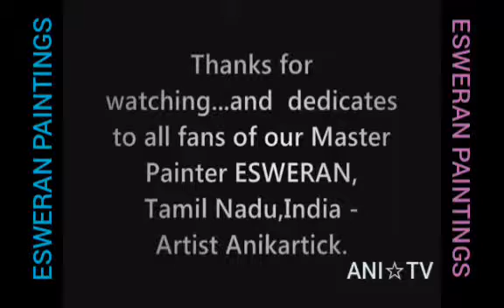Artist ESWERAN | Oviyar ESWERAN Paintings | Master Piece Art of Landscape Painting in India | ANI☆TV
ARTIST_ESWERAN |Oviyar_ESWERAN_Paintings | Master Piece Art of Landscape Painting in India